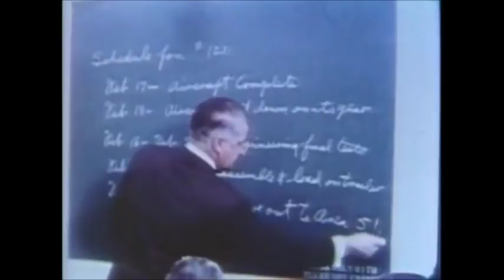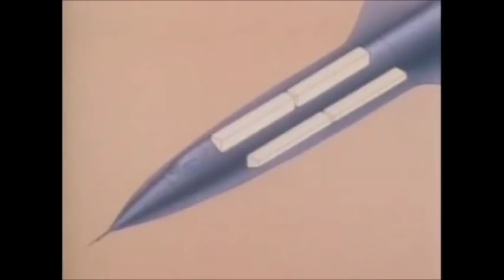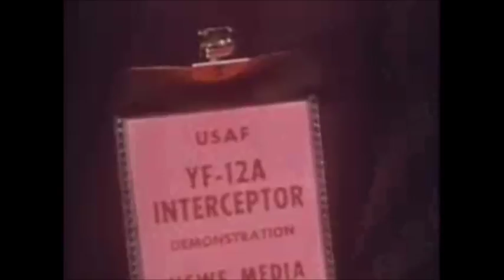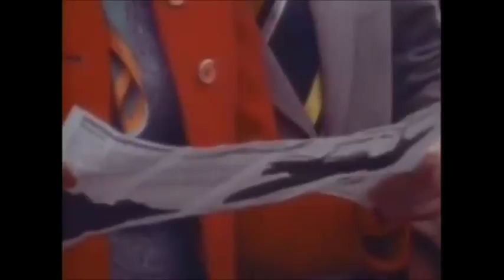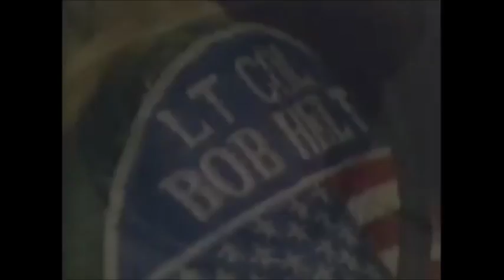Lockheed SR 71 Blackbird Documentary ✪ Aircraft Channel HD 2017